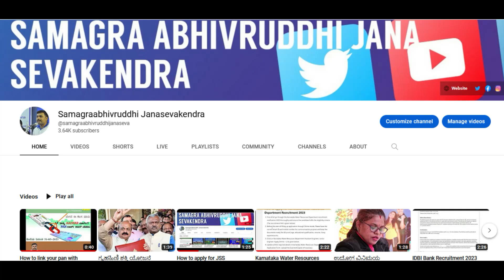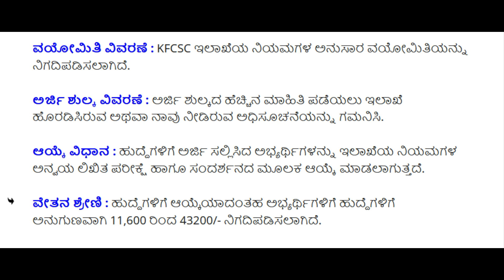ಕರ್ನಾಟಕ ಆಹಾರ ಇಲಾಖೆ ನೇಮಕಾತಿ 2023 386 ಹುದ್ದೆಗಳು Karnataka govt Jobs|KFCSC jobs KFCSC Recruitment 2023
ಕರ್ನಾಟಕ ಆಹಾರ ಇಲಾಖೆ ನೇಮಕಾತಿ 2022| 386 ಹುದ್ದೆಗಳು |Karnataka govt Jobs|KFCSC jobs| KFCSC Recruitment 2023 | Apply Online For 386 Posts |